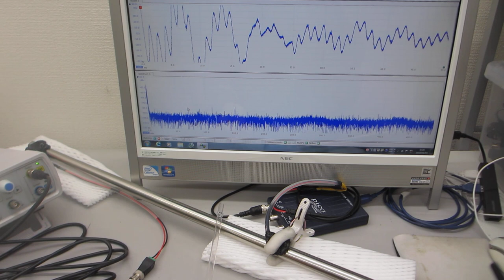超音波の発振制御実験－－音圧測定解析に基づいた、超音波の発振制御技術－－（超音波システム研究所）